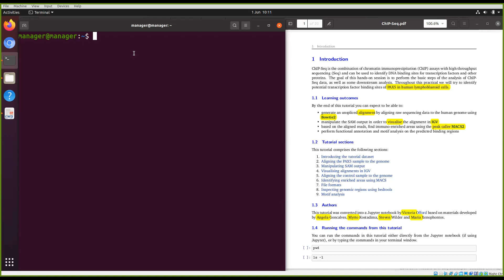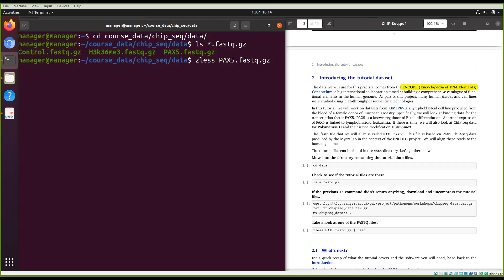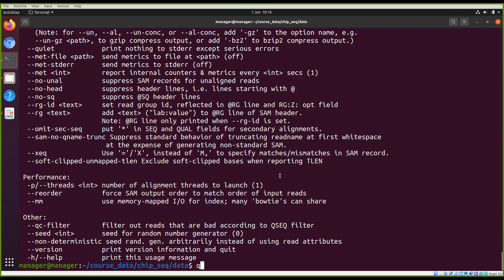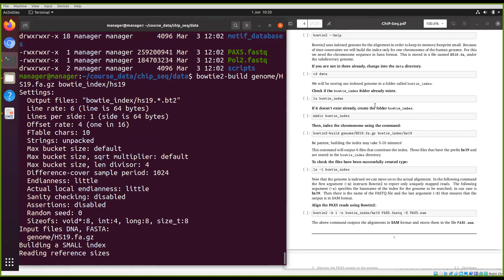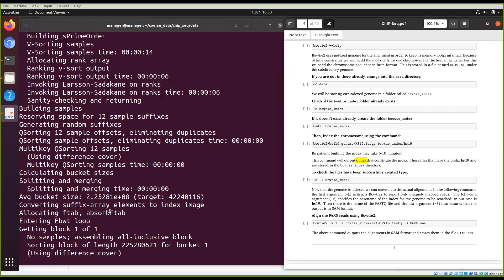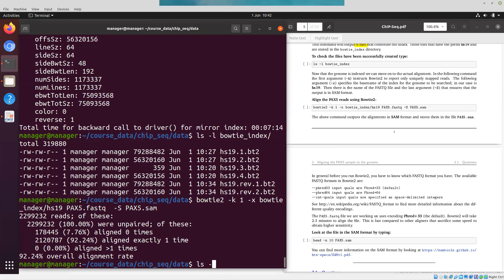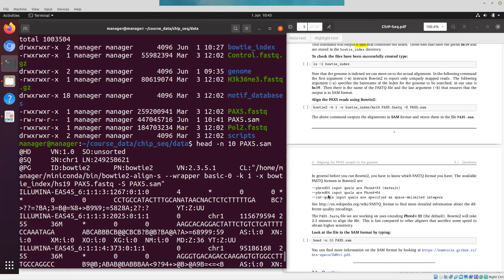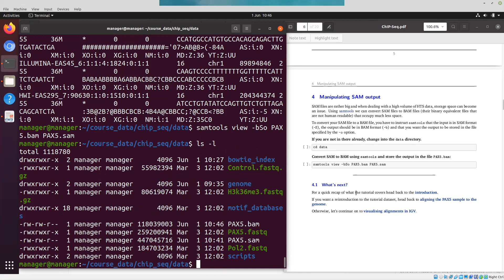Chip-seq Practical part 1